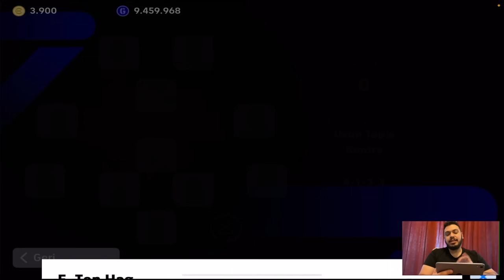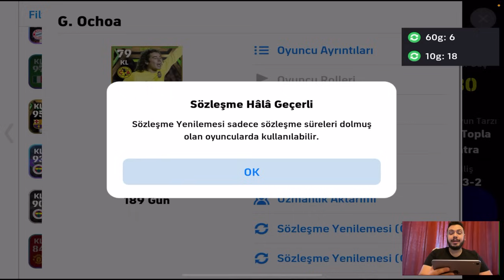2000 TL YE SATIN ALINMIŞ KADROYU SIFIRDAN KURDUM [ EFOOTBALL 2024 MOBİLE ]